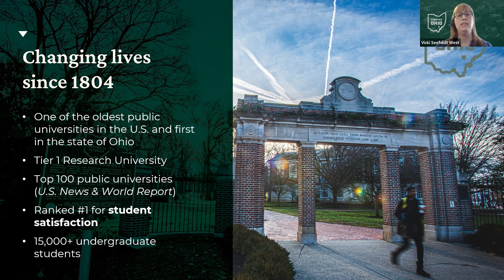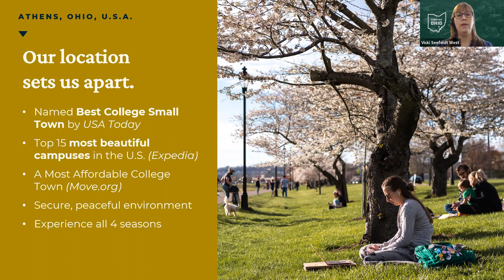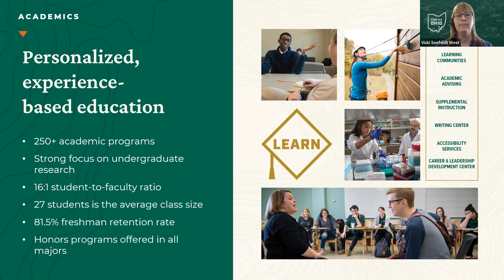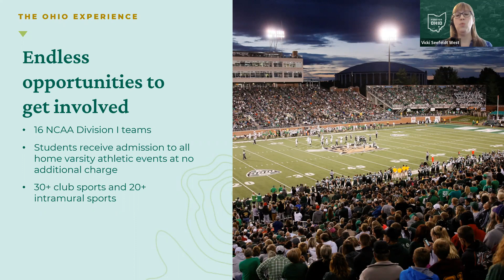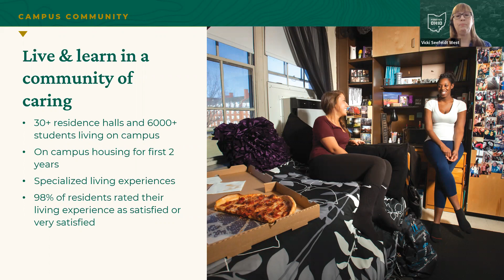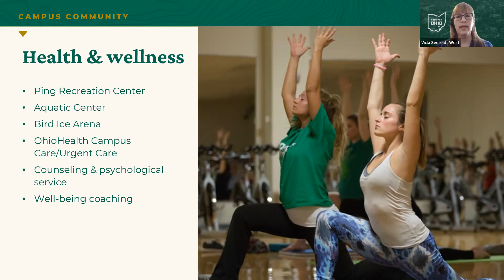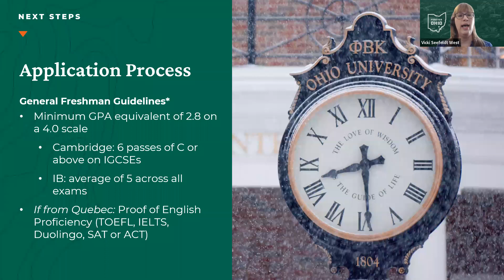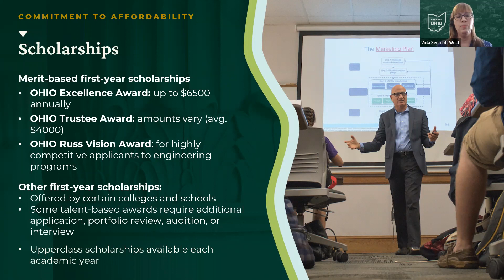Webinar: Ohio University